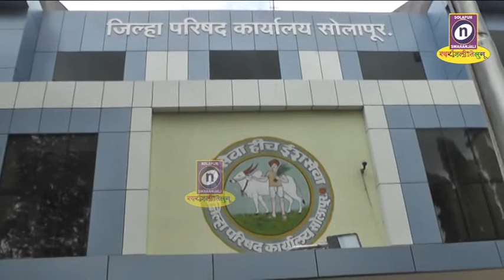16-12-2019.माळशिरसचे सदस्य त्रिभुवन धाईंजे यांनी अध्यक्षपदासाठी हालचाली सुरु